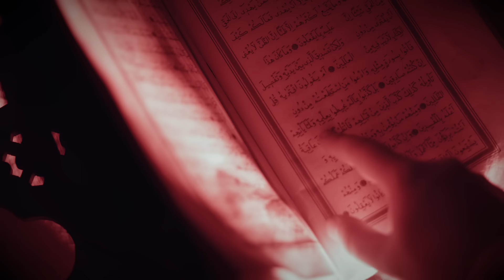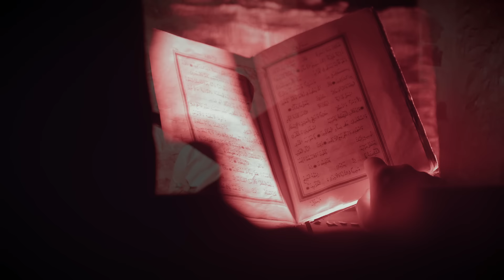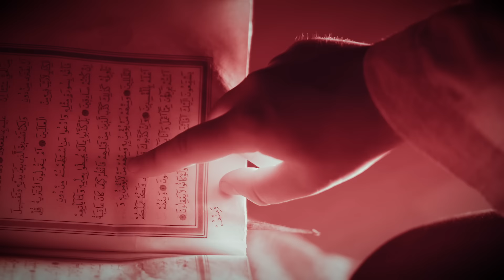Nderim Alimi - Uthmani R.A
Produced by: Sweven Records
Performed by: Nderim Alimi
Lyrics and Melody by: Kreshnik Avdiu
Studio: NP Records
Arranged by: Mevlan Kurtishi
Directed by: Bunjamin Kurtishi
Video: GALAKTIKA Pictures

Uthman R.A (Albanian)

Në një reqat namaz
Lexonte tërë Kur’anin
Çka të thuhet më shumë
Për Uthman Ibn Affanin?

Një bunar që kishte
Një  jehud n’pronësi
Askujt nuk i jipte
Një pik uj me pi

At’her shkoj Uthmani
Nga djersa e ballit
Pa u menduar fare
E bleu bunarin

Njerëzit e etur
Pa uj ishin tharë
Një mirësi të  tillë
Kurr se kishin parë

KUSH ISHTE UTHMANI LE TA DIJË ÇDOKUSH
SA E SA SHUM ZEMRA ME GZIM I KA MBUSH
UTHMANI I DASHUR ZEMRA PLOT MËSHIRË
SHEMBULLI I MIRËSISË NJERIU I MIRË

Si dy syt e ballit
Ruajti Kur’anin
Shembull i përkryer
Çfarë kishte imani

Ishte i përgëzuar
E dinte Ummeti
Kur do që të vdiste
E priste Xhenneti

Duke e madhëruar
T’madhin Zot me emër
Duke agjëruar
Pushoj ajo zemër

E i pikoj gjaku
Në flet të Kur’anit
Armiqt e Allahut
Kur e vran Uthmanin

Uthman R.A (ENGLISH)

In one rakat prayer
he recited the whole Qur'an
What more can be said
About Uthman ibn Affan?

There was a well
Who owned a jew
He didn't give anyone
A drop of water

Then, Uthman from
The sweat of his forehead,
Without hesitation
Bought the well

Thirsty people
Dried without water
Such kindness
They had never seen

WHO WAS UTHMAN LET EVERYONE KNOW
SO MANY HEARTS HE FILLED WITH JOY
DEAR UTHMAN HIS HEART FULL OF MERCY
EXAMPLE OF KINDNESS WHAT A GOOD MAN

Like his both eyes
He preserved the Quran
Best example
How should one have the iman

He was delighted
The Ummah knew
When he wanted to die
Heaven was waiting for him

While praising
God by his name
And while fasting
His heart stopped

Blood dripped
In a page of Qur'an
The enemies of Allah
Killed the beloved Uthman